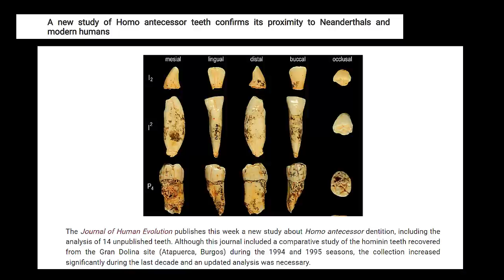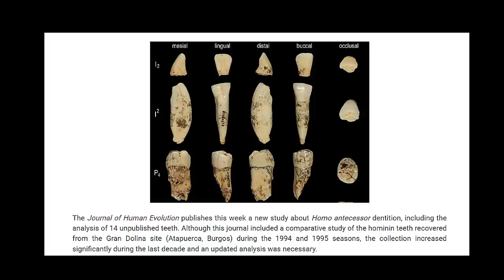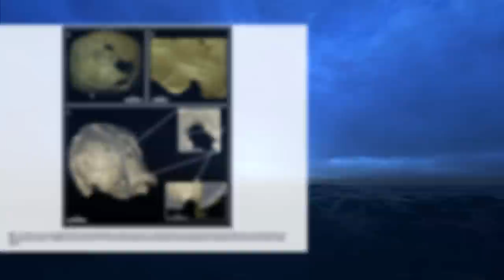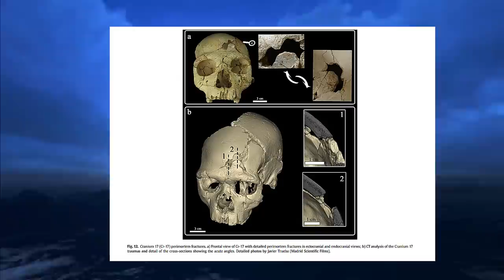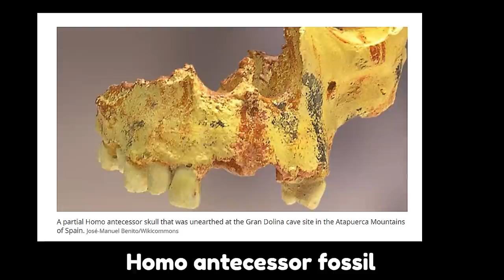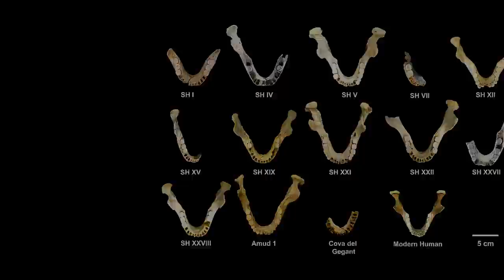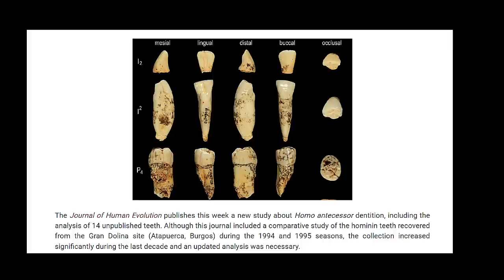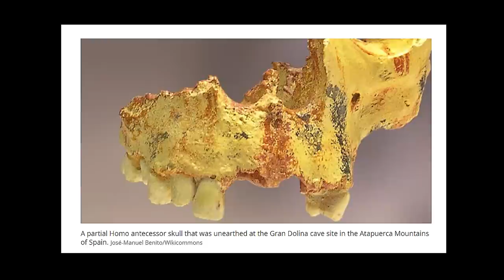New Archaeological Discoveries Reveal Evidence of Neanderthal Origins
In this video, we're exploring the possibility that the ancestor of Homo Sapiens and Neanderthals evolved in Spain. If this is true, it would mean that Homo Sapiens and Neanderthals share a common ancestor.

Would you believe it if we told you that the ancestor of Homo Sapiens and Neanderthals evolved in Spain? Well, some scientists think this might be true. In this video, we're doing some research to see if this is really possible. So far, the evidence seems to be pointing in that direction.